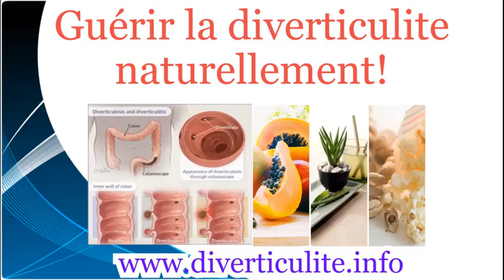Traitement de diverticulite comment traiter naturellement et temps de récupération rapide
Remèdes naturels très efficaces pour soigner la diverticulite à la maison